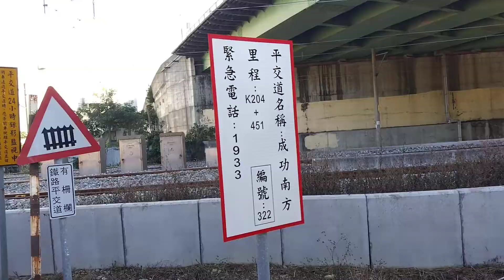EMU800型通過成功南方平交道，平交道超美的！